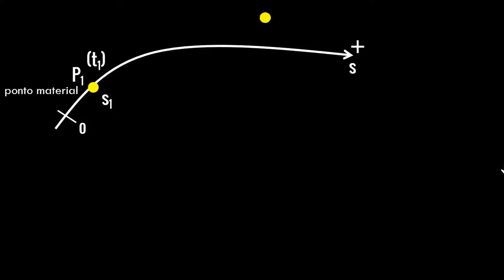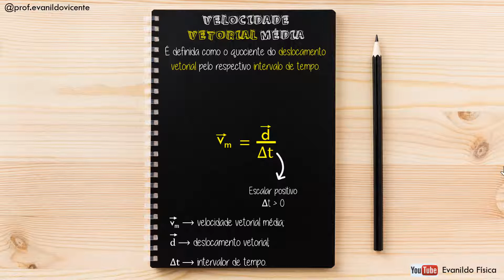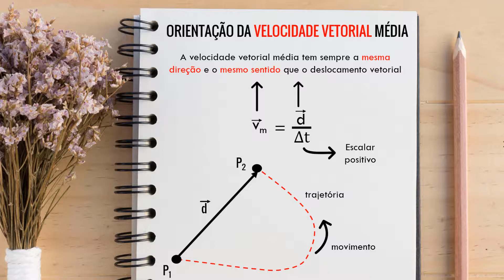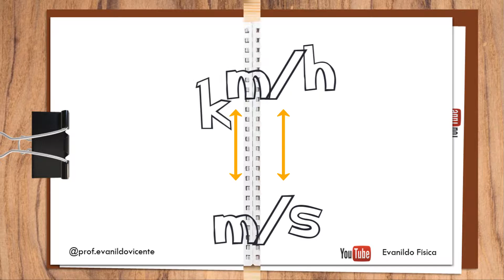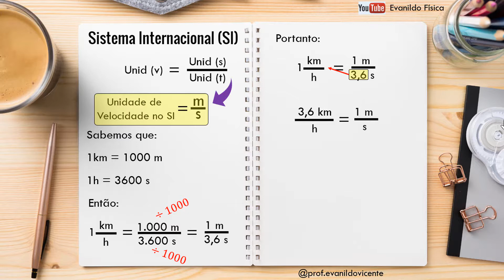Velocidade Vetorial Média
Olá, pessoal.

Neste vídeo, explico detalhadamente as grandezas VELOCIDADE VETORIAL MÉDIA e VELOCIDADE VETORIAL INSTANTÂNEA.